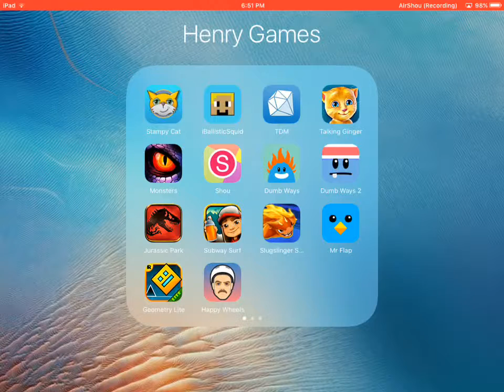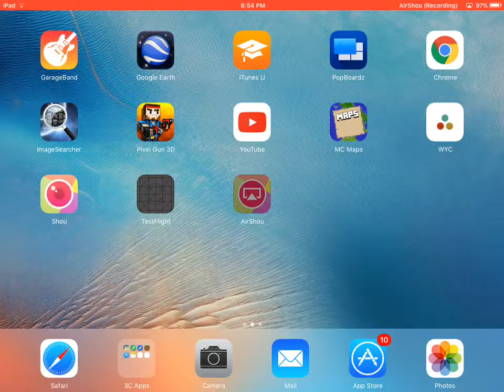Slugslinger showdown [#1]destroy them!!!!!!!!!!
Hope you enjoy this video today!Don't forget